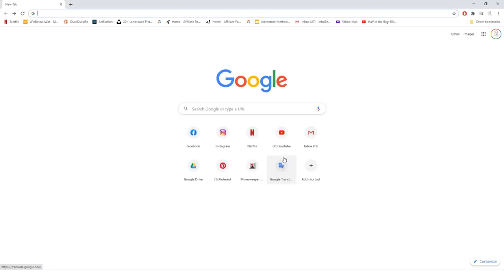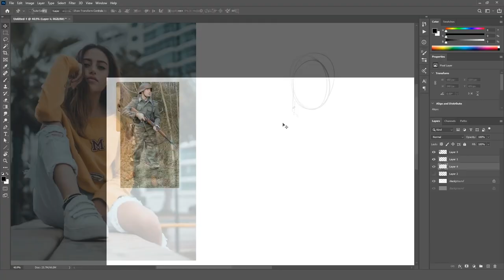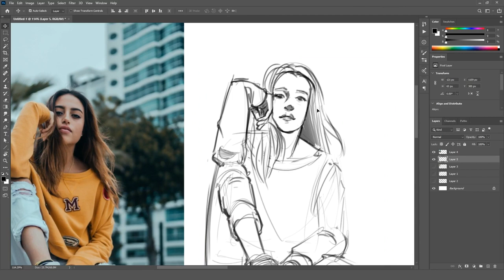How to stop procrastinating - not just for artists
How can you tackle procrastination, what is the best way of noticing it and getting out of it? Take a look at this video where I try to shed some light on this topic.